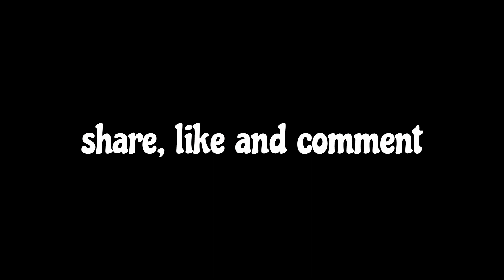king Luther calls from jail and says he's being blackballed